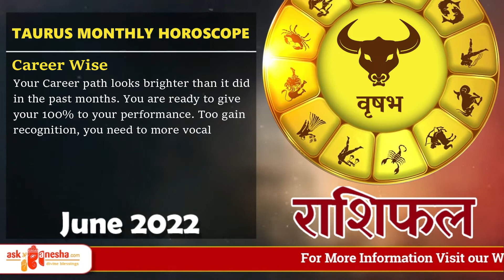TAURUS | VRISHABH Rashi | Predictions for June 2022 Rashifal | monthly Horoscope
June 2022 Taurus Monthly Horoscope Prediction | Taurus Sun Sign Predictions

For Daily, Weekly, Monthly and yearly Horoscope, Love Career, Finance, lucky number, birthstone and other Taurus predictions please